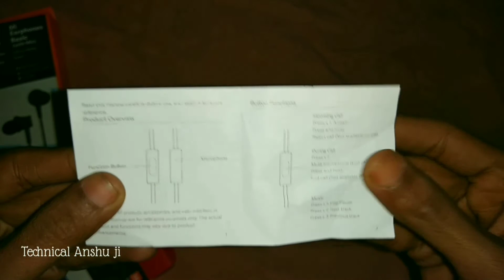Mi earphones Blue colour 🎉